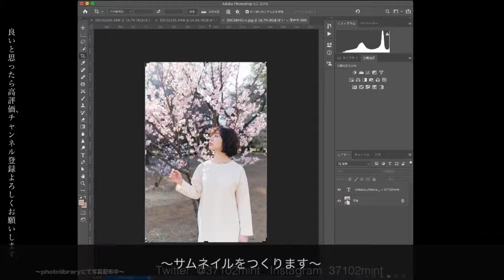【雪華のレタッチ】2019.5.7(火)〜女性ポートレート〜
・ちさとさん